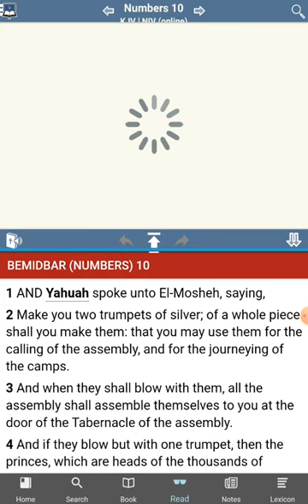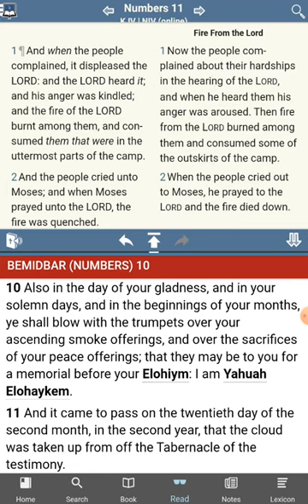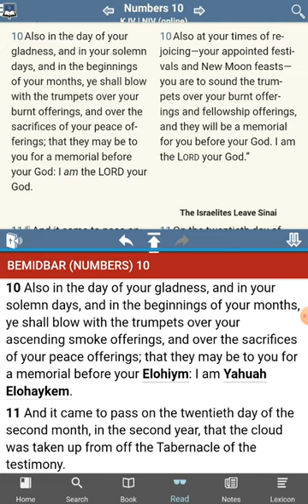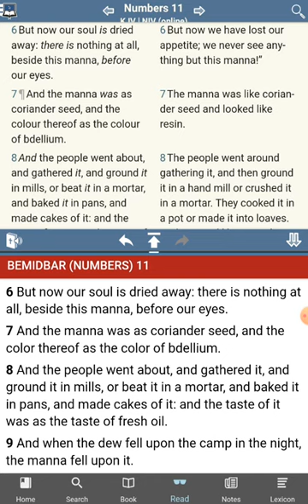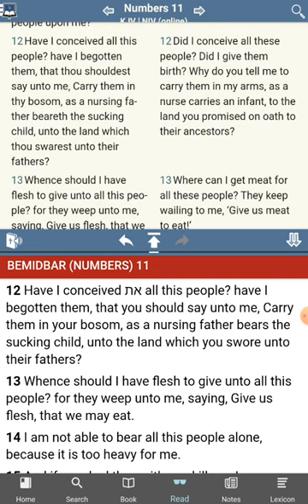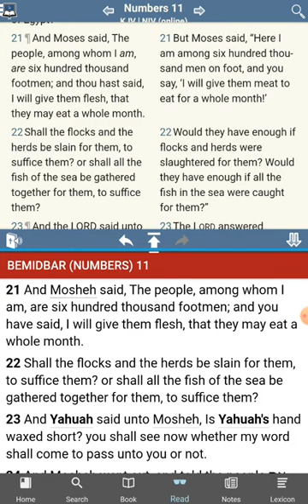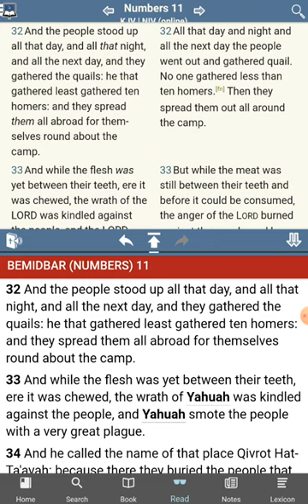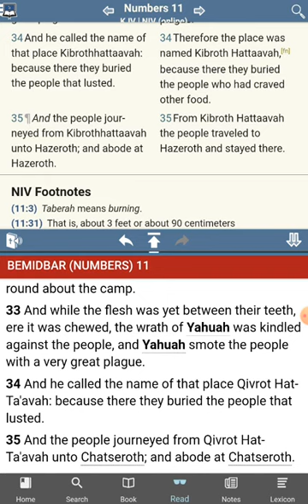The [UNKNOWN] Commandments of YHWH - No Commandments Found - Numbers 11